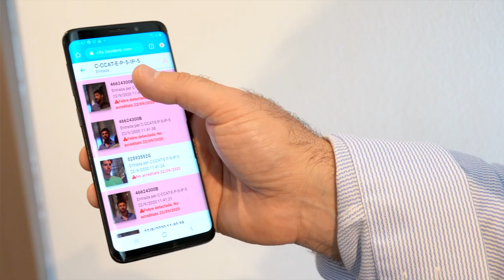ESPAI EMPRESA_BIOIDENTI